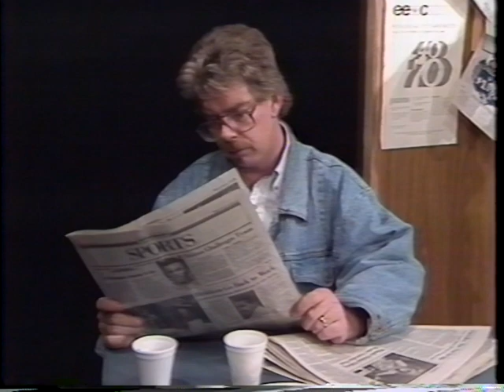International Labor Simulations Labor Institute of Public Affairs